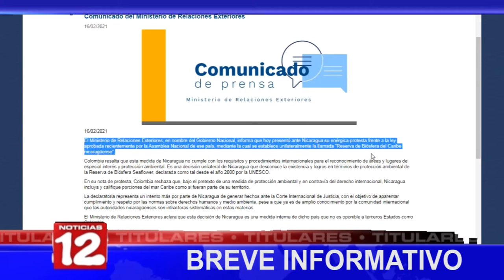Breve informativo de Noticias 12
*Ley de la Secretaría General para asuntos del espacio ultraterrestre fue aprobada en la Asamblea.
*Nicaragua no cuenta con capacidad de secuenciar variantes del covid-19, según la OPS.
*Se origina nuevo conflicto diplomático entre Nicaragua y Colombia.
*CEN aboga por reformas electorales en Nicaragua.